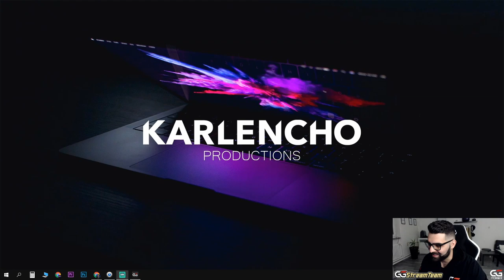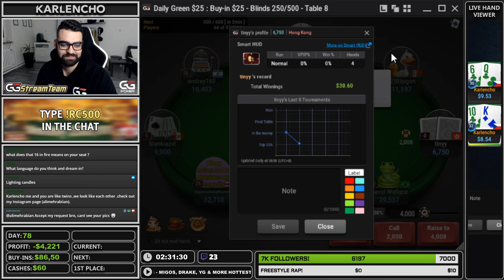ONE FINAL TABLE DONE, ANOTHER IS ON THE WAY! 10KCHALLENGE - DAY 78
Mr.Plant was feeling the vibes tonight! Great session with two final tables and a lot of action! Solid 7 hours! Enjoy the highlights!